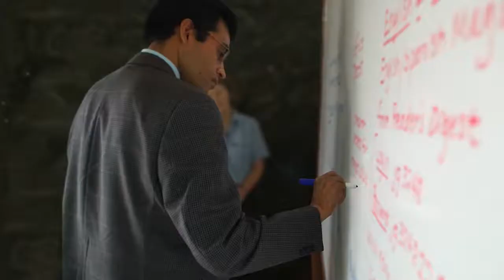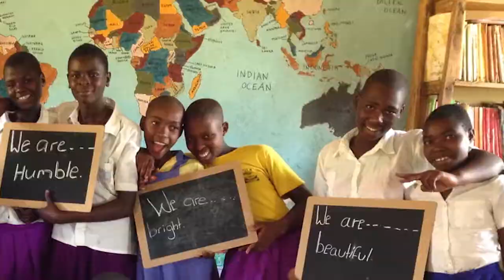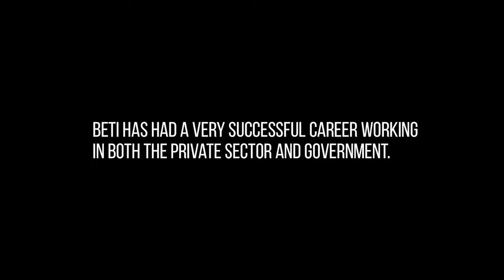Legacy Project: Uganda Federal Alliance Party President Beti Kamya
"And I'm sure she left an impact on my whole class because she was active in everything. That's why I remember her name, I remember the school, I remember the year it was, I remember what she looked like: She made an impact on me." -Beti Kamya

220,000+ Americans have served as Volunteers in 140+ countries.